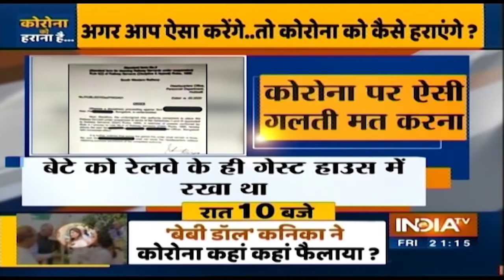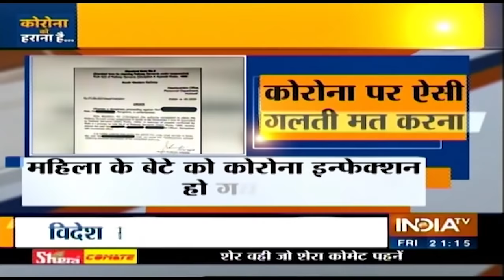Aaj Ki Baat with Rajat Sharma, 20 March 2020: कोरोना के खिलाफ 'वर्ल्ड वॉर' कब और कैसे जीतेंगे?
Italy has become the country with the most coronavirus-related deaths, surpassing China by registering 3,405 dead, while, Iran, another badly-hit country, said that one citizen died every 10 minutes due to the virus.

Italy reached the gruesome milestone on the same day the epicenter of the pandemic, Wuhan, China, recorded no new infections. Overall, China on Thursday counted 3,249 dead, 156 fewer than Italy, according to the Johns Hopkins University virus map.

Both Italy’s toll and its new infections shot up again on Friday, adding 427 more dead and 5,322 more infections. Overall, Italy has recorded 41,035 infections, more than half of the world’s positive cases.